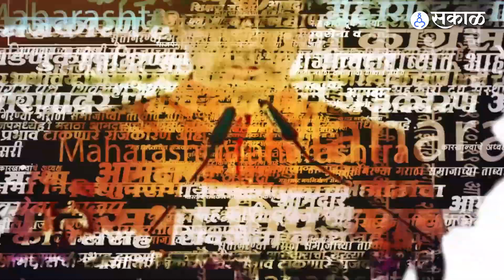Parner मध्ये गुंडगिरी? देसवडे गावकऱ्यांनी गुडांना पिटाळून लावले | Maharashtra Politics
महाराष्ट्रात जिथे बघाल तिथे फोडाफोडीच राजकारणाला पेव फुटलं आहे. असाच प्रकार समोर आला आहे तो राष्ट्रवादीचे आमदार निलेश लंकेंच्या मतदार संघात. देसवडे गावात सरपंच्या विरोधात अविश्वास प्रस्ताव आणला गेला. तो संमत करण्यासाठी १५० गुडांनी गावात एंन्ट्री केली असा आरोप केला जातोय. नेमकं प्रकरण काय जाणून घेऊया व्हिडिओच्या माध्यमातून..